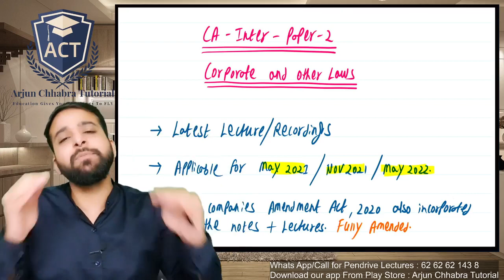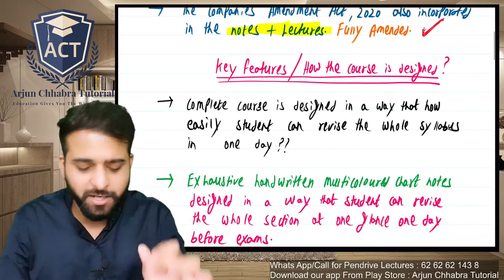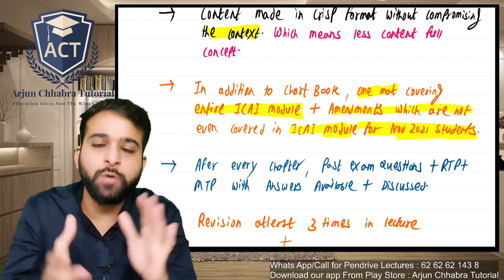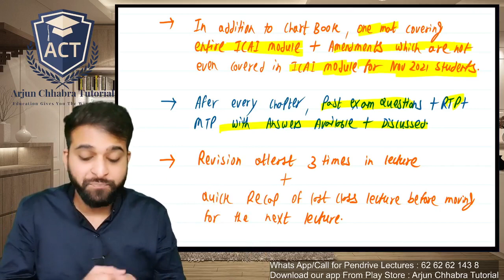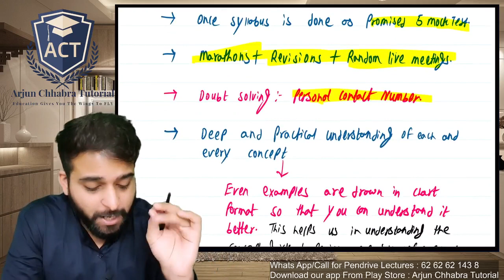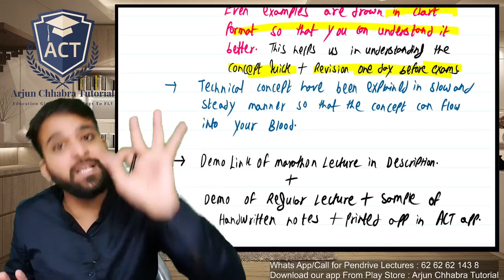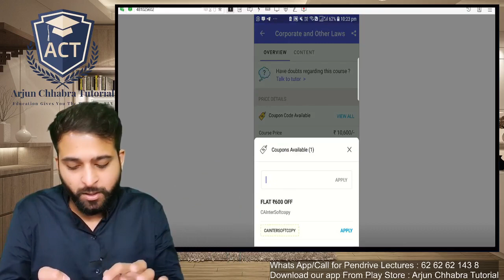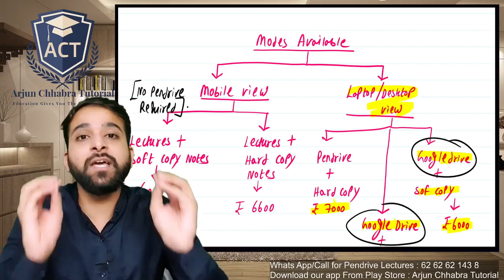CA Exam Nov 2020 | Date of Results Delayed ? | what to do now.? | CA Inter Latest Lectures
MARATHON

                               INDEPENDENCE DAY GIFT

Day 13 - Suit by third party to a contract | Validity of agreement without consideration | Ca Foundation

                                       Bulls Eye Revision Lecture

VERY IMPORTANT |Bulls Eye Revision Lecture for CA Foundation Aug 2020 & Nov 20|Demo Lecture| Part 2

VERY IMPORTANT |Bulls Eye Revision Lecture for CA Foundation Aug 2020 & Nov 20|Demo Lecture| Part 3

                                                Separate Topics

Communication of Offer and Acceptance and Revocation | With Practical

How to Write an answer in Law Exam by CS LLM Arjun Chhabra | Law Exam Preperation

Tansfer of Ownership and delivery of goods - Sales of Goods Act , 1930 . For CA | CS | CMA

When condition is to be treated as warranty , Section 13 of Sales of Goods Act, 1930

For any queries whats app on :  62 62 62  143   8

For Pendrive lectures : 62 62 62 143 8

Notes related enquiry Whats app on : 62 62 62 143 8

CS Arjun Chhabra